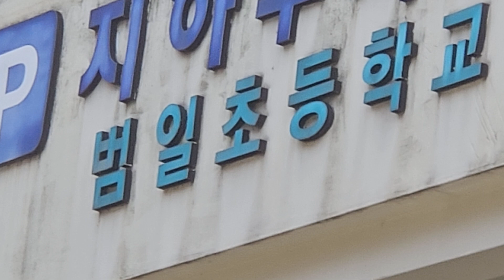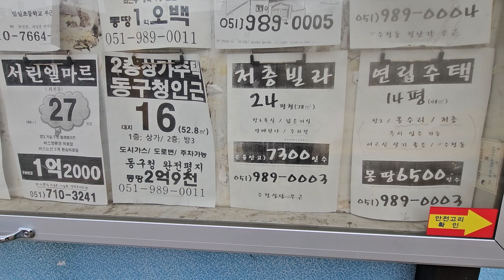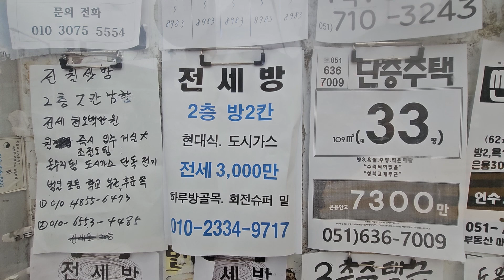7월10일 12-12. ■ 부산 동구 범일동 범일초등학교앞 부동산게시판